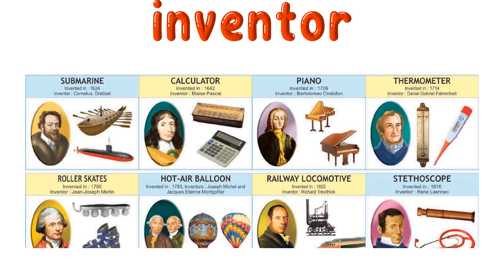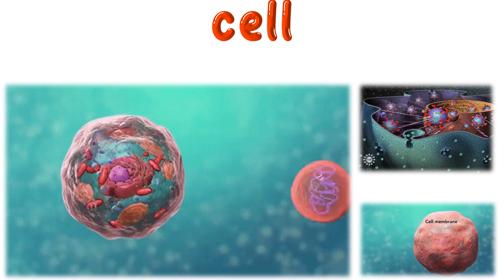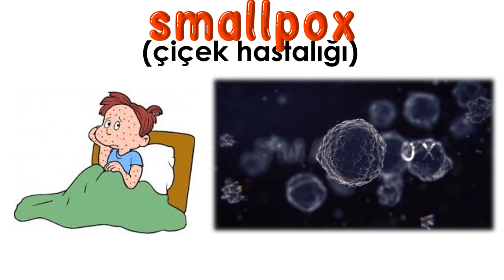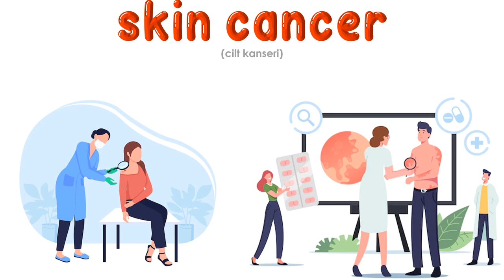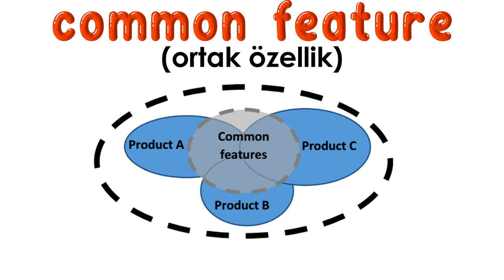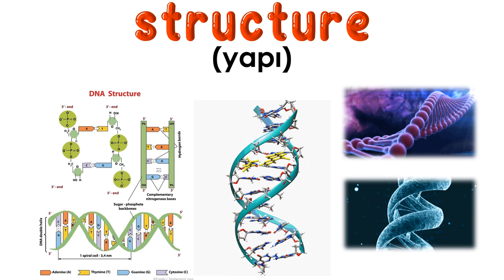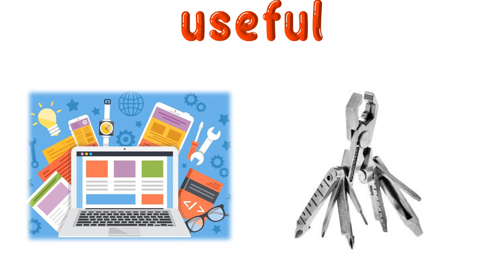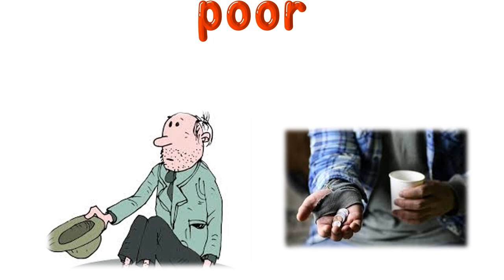8. SINIF İNGİLİZCE DERSİ 9. ÜNİTE SCIENCE [ÖNEMLİ KELİMELER & ANLAMLARI] [OKUNUŞLARI] [TEST]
8. SINIF İNGİLİZCE DERSİ 9. ÜNİTE SCIENCE [ÖNEMLİ KELİMELER & ANLAMLARI] [OKUNUŞLARI] [TEST]

POWERPOINT
DOWNLOAD
LINK: